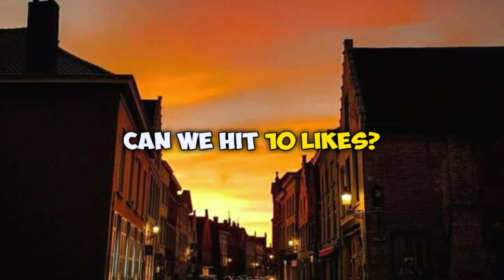BERBAGI ILMU SLIME JADI BANYAK 1KILO JADI 2KILO TOFU SLIME SUPER GLOSSY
komen aja mau bikin slime apa